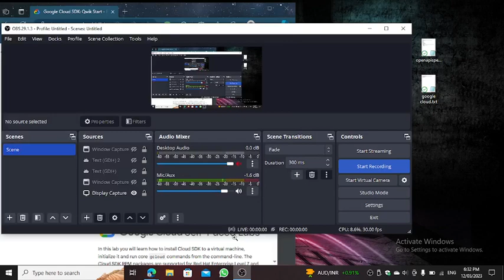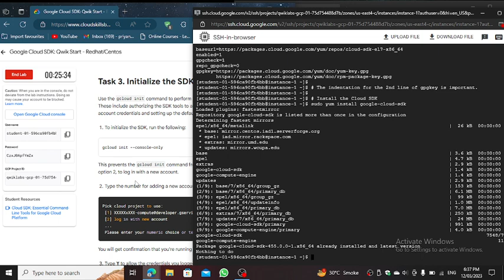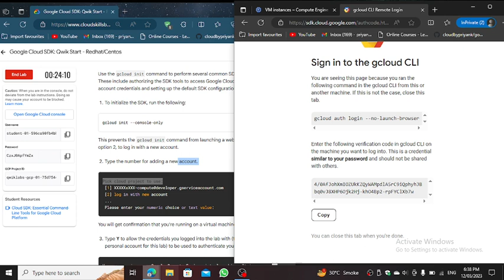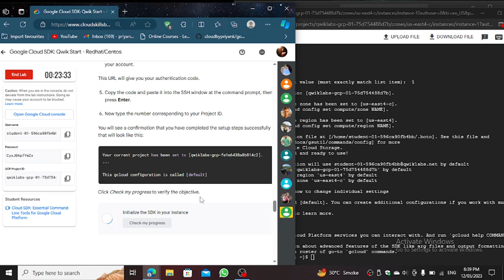Google Cloud SDK: Qwik Start - Redhat/Centos || Short trick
Google Cloud SDK: Qwik Start - Redhat/Centos

google cloud
google cloud new event
arcade qwiklabs
arcade games
qwiklabs solution
google cloud solution
google facilator
google cloud facilator